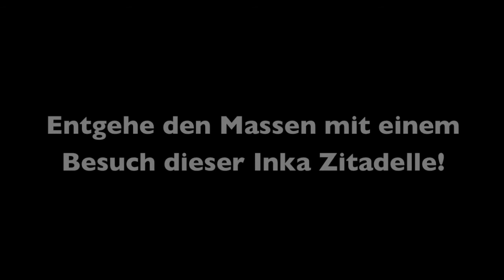4 Tages Tour zur Inkastätte Choquequirao mit Machete Tours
Choquequirao ist nahezu doppelt so groß wie Machu Picchu und ist spektakulär gelegen: auf den Berggipfeln am Rande des Apurimac Flusses, beliebt bei Condoren und anderen Tieren der Anden. Komm mit uns zu einer der noch nahezu unbekannten großen Inkastätten in Peru.

Filming & Editing:
Steve Hänisch

Interessiert an einem Promo Video?